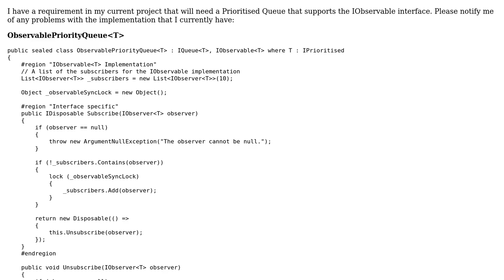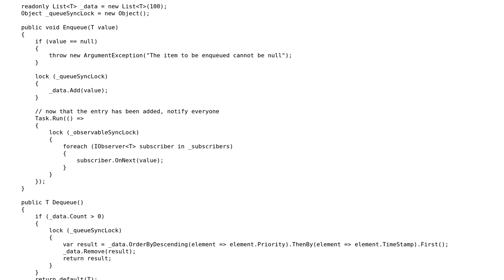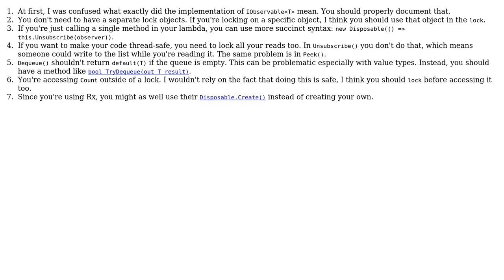Code Review: ObservablePriorityQueue‹T› Implementation (2 Solutions!!)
Code Review: ObservablePriorityQueue‹T› Implementation

With thanks & praise to God, and with thanks to the many people who have made this project possible! | Content (except music & images) licensed under CC BY-SA | Music | Images & others | With thanks to user svick user Stuart Blackler user Mike Hofer user 200_success and the Stack Exchange Network Trademarks are property of their respective owners. You are responsible for your own actions.